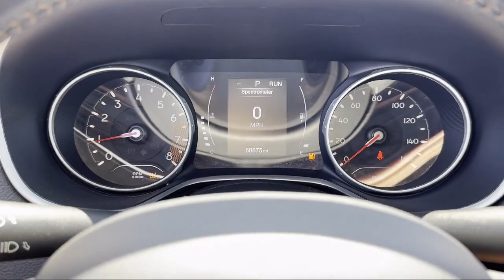2019 Jeep Compass Latitude San Diego Carlsbad National City Chula Vista Alpine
2019 Jeep Compass Latitude Stock Number: 240656 Vin:3C4NJDBB3KT845388.

327 El Cajon Blvd.